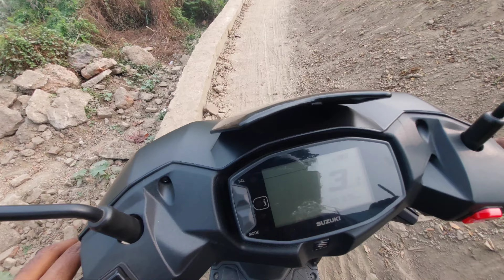Off road on scooty Suzuki avenis 125 BT OFF ROADING test